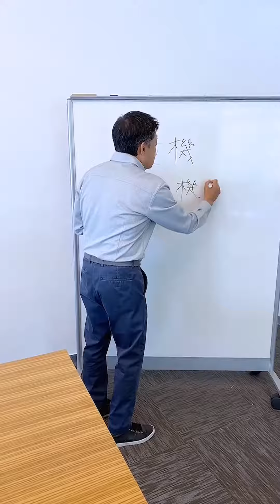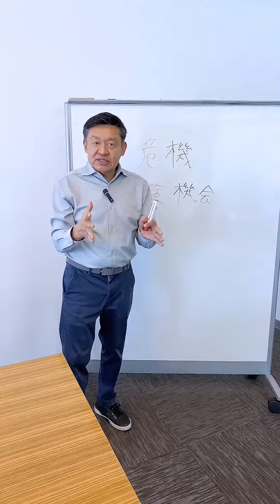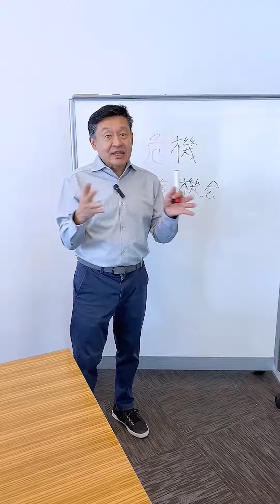¿Qué es KIKI?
En Japón, la palabra crisis no tiene una  connotacion negativa, aquí les explico un poco sobre el origen de la palabra.